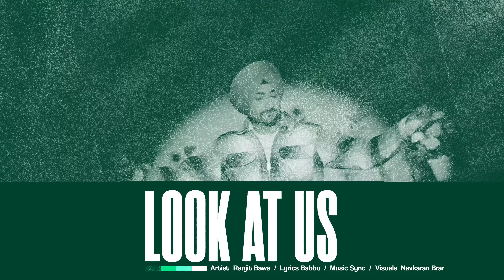Ranjit Bawa - Look At Us | Babbu | SYNC | God's Land | Navkaran Brar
Bless Studios Presents "New Punjabi Song "LOOK AT US" beautifully sung and composed by "RANJIT BAWA", .Lyrics of this new punjabi songs 2023 are Penned By "BABBU" and Music is Given By "SYNC" .

Credits:-
Singer/Composer - Ranjit Bawa
Lyrics - Babbu

YouTube & Reels Marketing - Mediaone Network

Music Label : Bless Studios